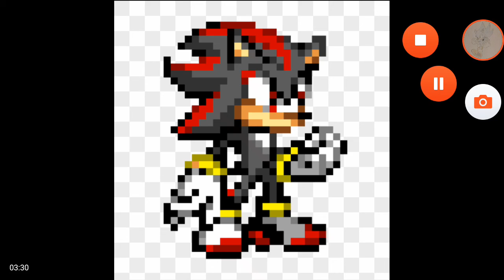I am all of me by crush 40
I am all of me by crush 40 (Main Theme of Shadow the hedgehog)